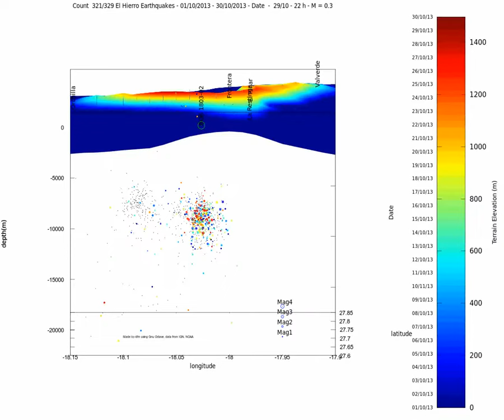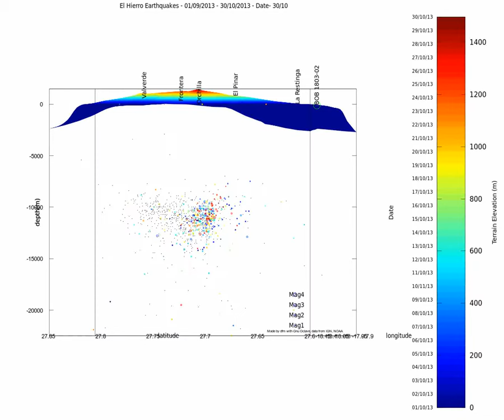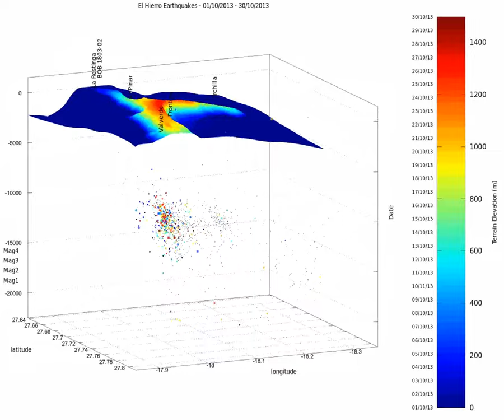El Hierro earthquake animation summary October 2013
El Hierro earthquake animation summary for October 2013.

First part is an event by event animation with a fixed view from the south.
Second, third and fourth parts are fixed day to day views from the east, south and south west.
Fifth view is a day to day view from the above
Sixth view is a rotation of all the events, seventh and eight views are vertical rotations.
 showing all the events.
The last view is a zoom centered on the last October event.
The colorbar shows terrain elevation on the right scale and date ont eh left scale.
Earthquake magnitude is shown on a scale on the side.
Data from NOAA and IGN, made on Gnu Octave.